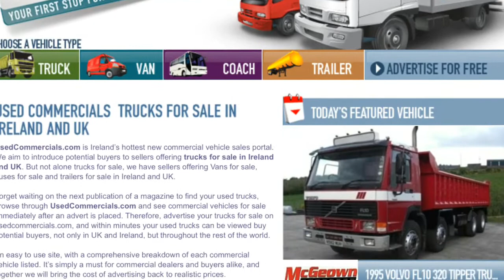Orchard Truck Run 2014 - Skip Car tour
The Orchard Truck Run 2014 Truck Run, Co. Armagh, Ireland.
Truck Run from Basil Sheils Bar Tassagh, to Keady, Newtownhamilton, Clady, Markethill, Ballymacnab, Armagh and return to Tassagh. This video is from last year but accidentally deleted it from YouTube channel.